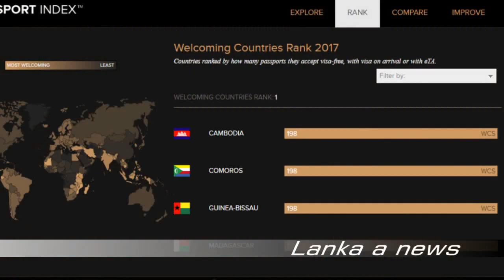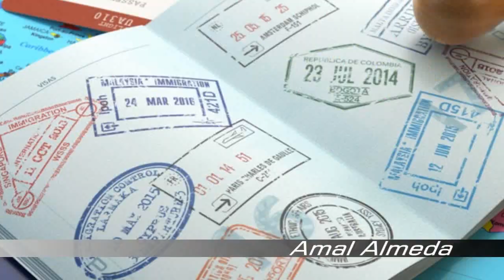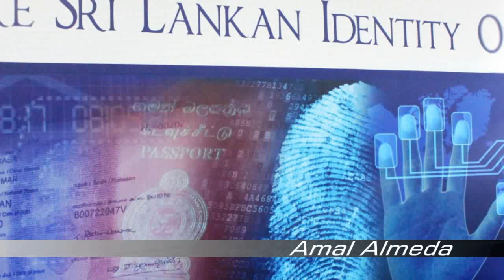ලාංකිකයන්ට වීසා නිදහස් රටවල් මෙන්න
Watch Videos, Auto & Vehicles , Entertainment, Pet & Animals and Education  & get more updates...

Voice - Amal almeda ( Journalist)